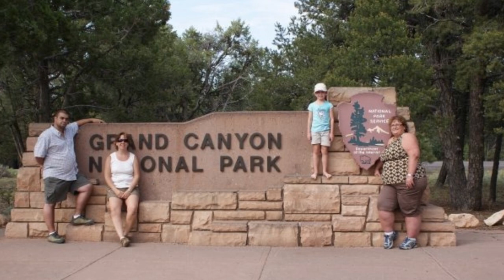We remember Barbara Mary Ryan